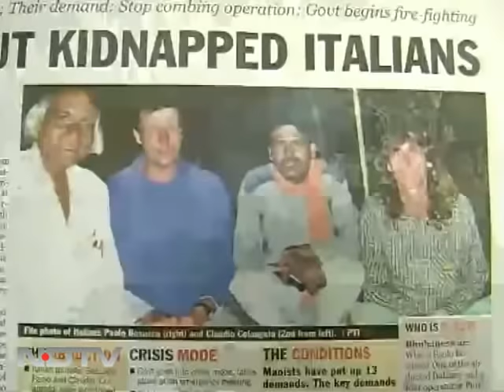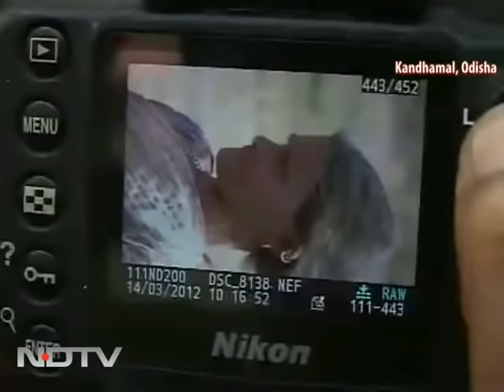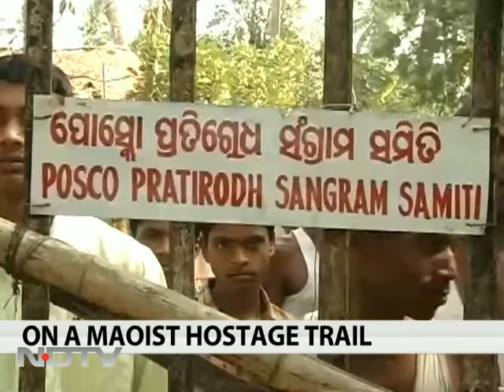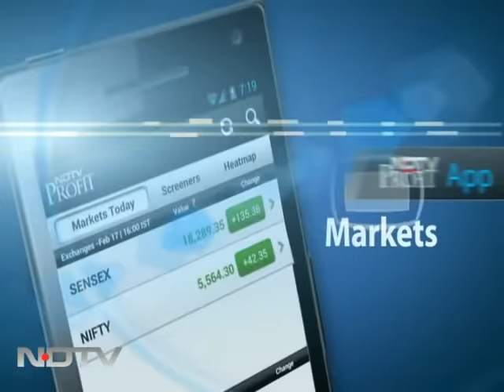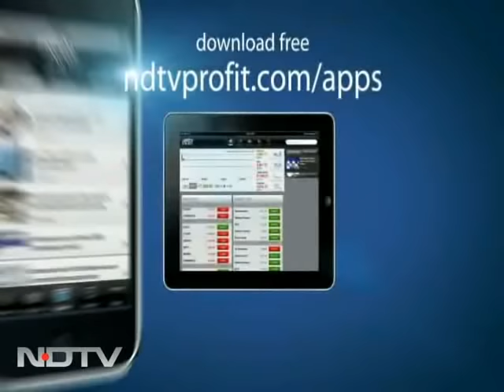On a Maoist hostage trail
Journalists including those from NDTV went to interview Maoist leader Sabyasachi Panda. During the interview, the Maoist leader said he would be releasing one of the hostages and handing him over to the media contingent. Watch this detailed account of when and how it happened.